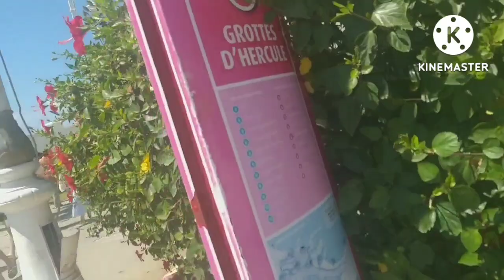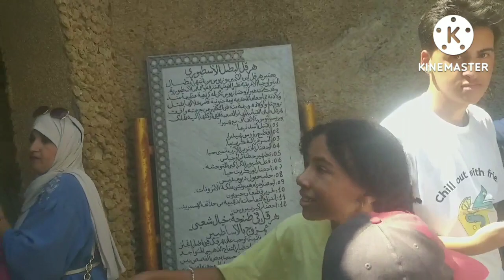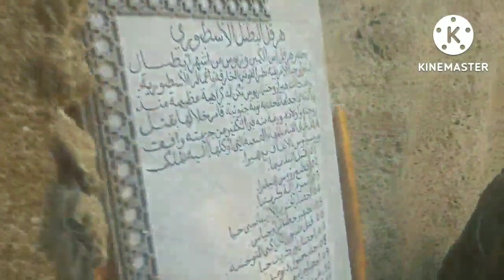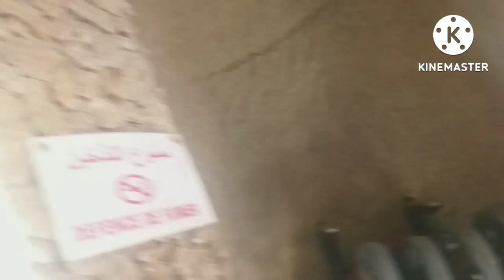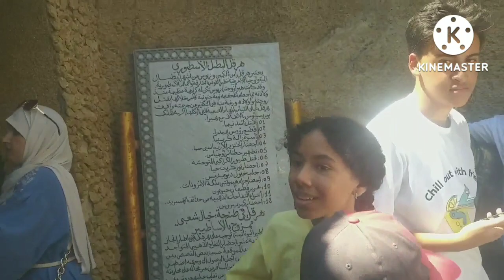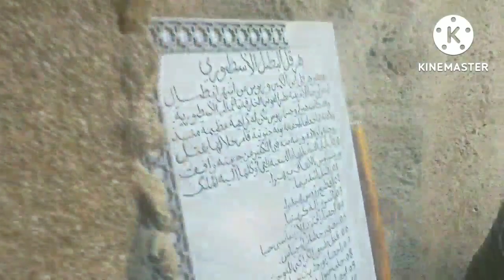شاركت معاكم زيارتي لمغارة هرقل المذهلة بمدينة طنجة عروسة الشمال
شاركت معاكم بزيارتي لمغارة هرقل المذهلة بمدينة طنجة عروسة الشمال